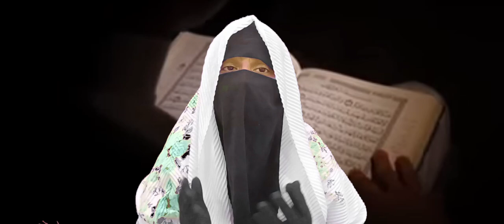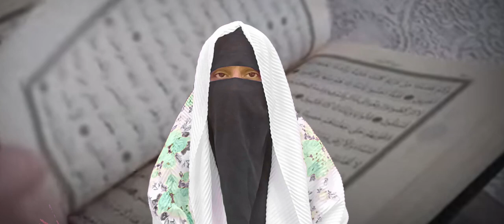दुआ कुबूल होने में देर क्यों होती है अगर आपकी भी दुआ कुबूल नहीं हो रही है तो यह वीडियो जरूर देखना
dua qubool hone mein deri kyon lagti hai jab dua qubool nahin Hoti hai to samjho hamari dua mangne ka Andaaz Allah Ko achcha lagta hai isliye Allah chahta hai ki ham Allah se bar bar mange